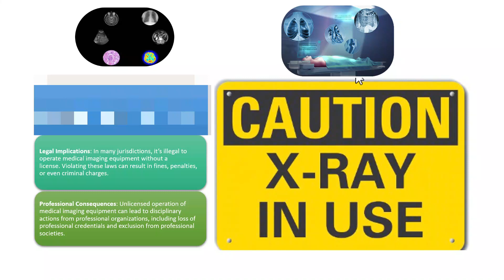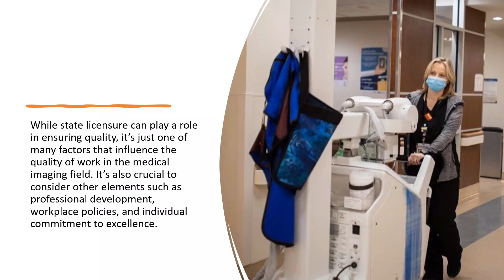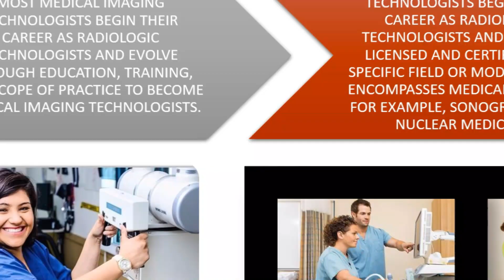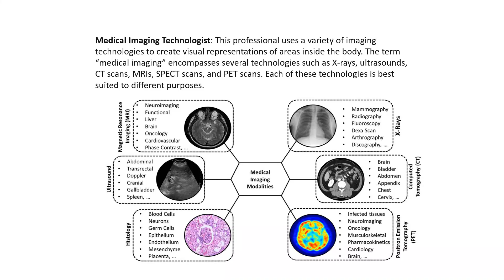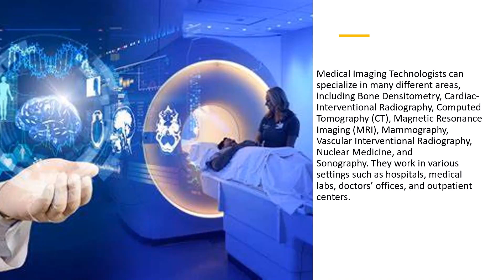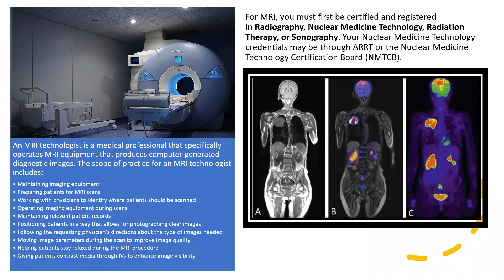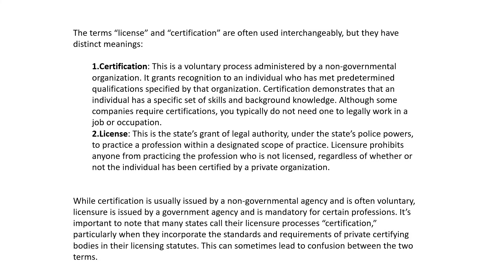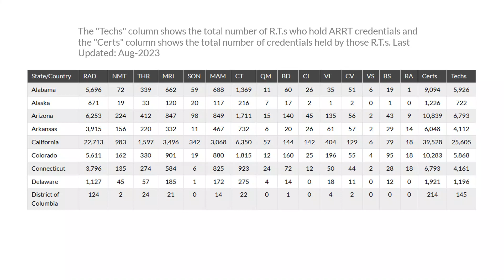Unlicensed x-ray techs - dangerous or cost effective?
Titles, licenses, job designations, and certifications all impact upon your work environment and career opportunities for X-ray Technologists.

Let's review the definitions and meaning of titles and scope of practice to better asses your career opportunity.